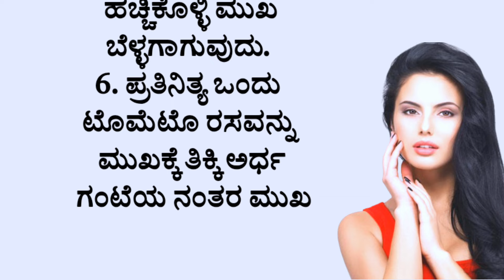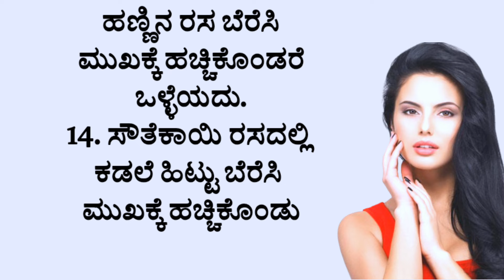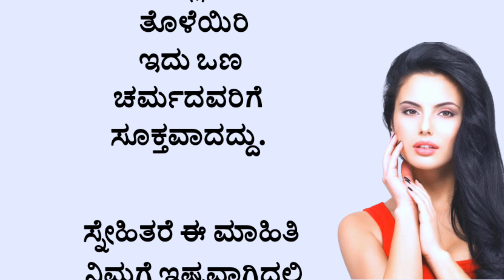ಮುಖದ ಕಾಂತಿ ಹೆಚ್ಚಿಸಲು ಟಿಪ್ಸ್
ತುಂಬಾ ಉಪಯುಕ್ತ ಮಾಹಿತಿಯು ನಿಮಗೆ ಇಲ್ಲಿ ದೊರೆಯಲಿದೆ….
Here You Will Find Useful Kannada Information For You All …..